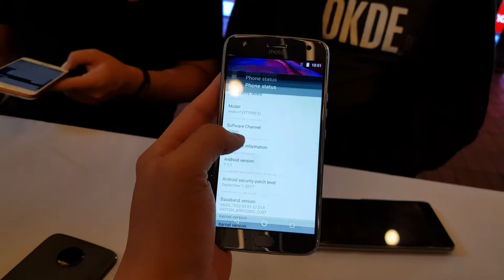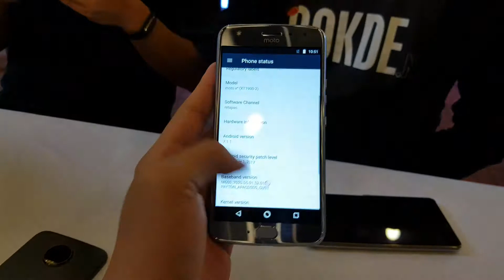Motorola Moto X4 Hands-on - techENT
We got our hands on Motorola Moto X4 that has launched very recently. The Moto X4 is powered by Qualcomm's Snapdragon 630 processor that is paired to 4GB of RAM. The device also features dual-lens rear cameras that are lined with a clock bezel design to give it a more premium feel and look.

Join us as we take a tour around the device itself.

Of course, do not forget to check out our site for more cool tech!